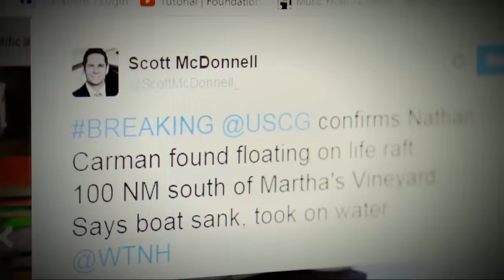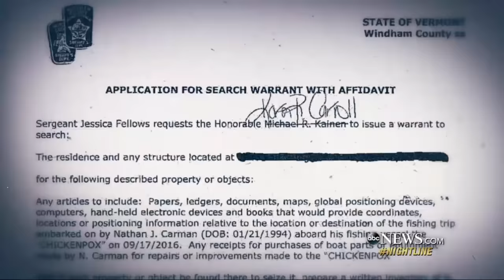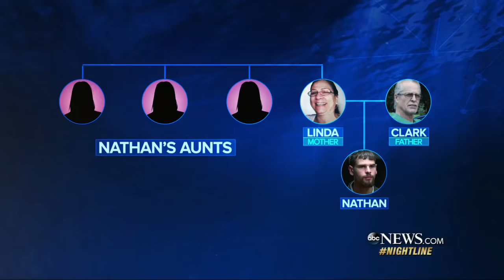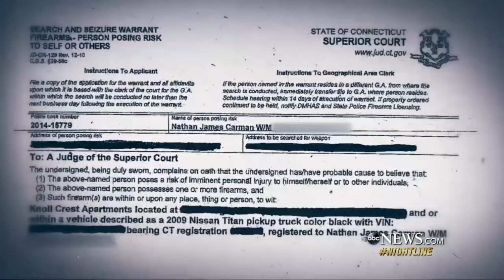Rescued Boater Nathan Carman Says He Wasn't Responsible for Mom's Death | ABC News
Carman, who was rescued after eight days at sea, denied that he sabotaged his boat or had anything to do with his mother's disappearance.